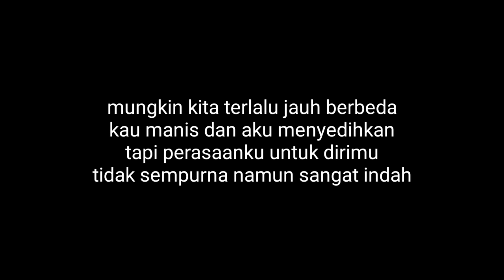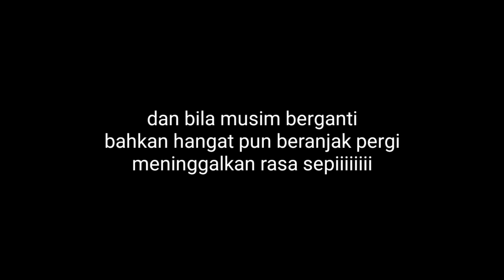Ghea Indrawari - Keajaiban ( Akustik Karaoke )